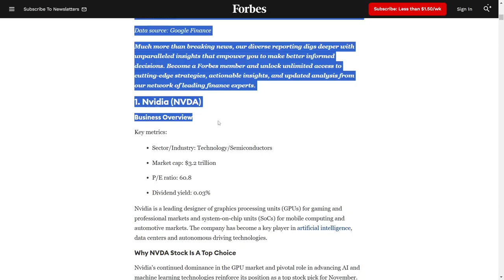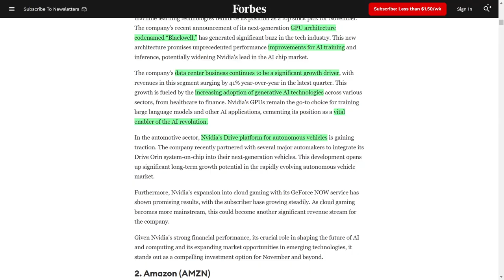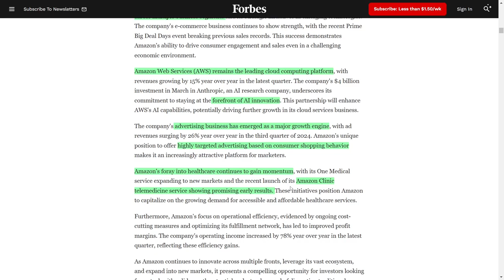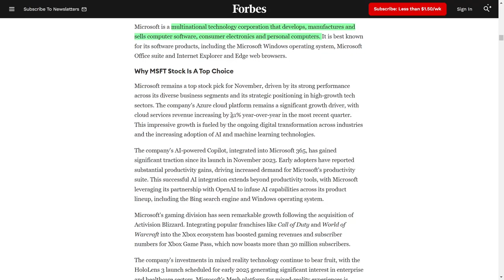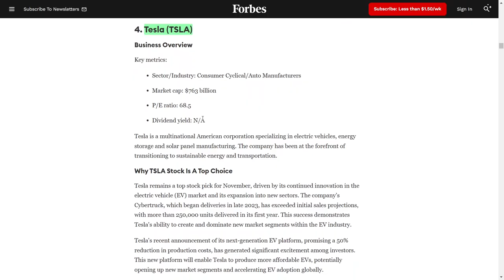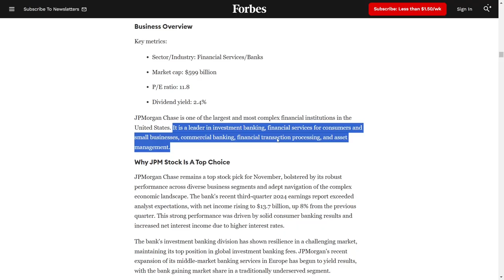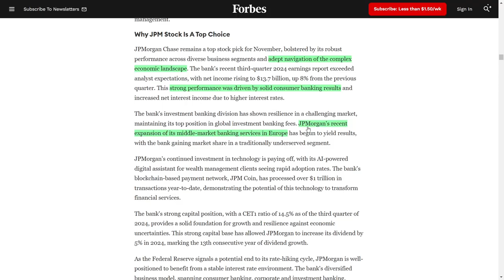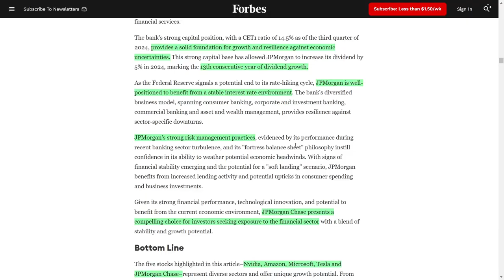Top 5 Stocks to Buy in November 2024 for Maximum Growth! November’s Best Stocks for Huge Gains!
Alright, investors – it’s time to make some serious moves! In this video, I’m giving you a breakdown of the top stocks to buy in November that have game-changing potential! We’re talking Nvidia’s cutting-edge AI chips, Amazon’s record-breaking Prime sales, Microsoft’s incredible cloud and AI growth, Tesla’s unstoppable EV innovation, and JPMorgan’s solid financial power in today’s economy! These are the stocks that could bring massive gains, so let’s jump in, hit like if you’re ready to maximize your portfolio, and don’t forget to subscribe for all the latest stock market insights!